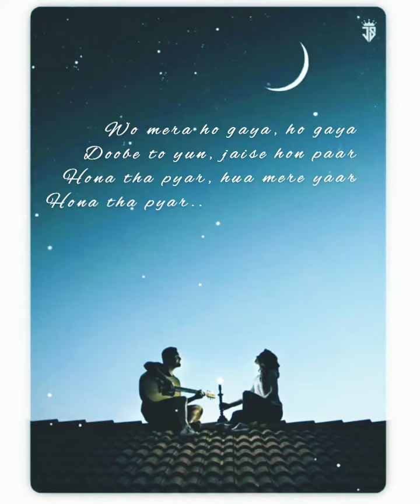Hona Tha Pyaar 💕 song ... lyrics.